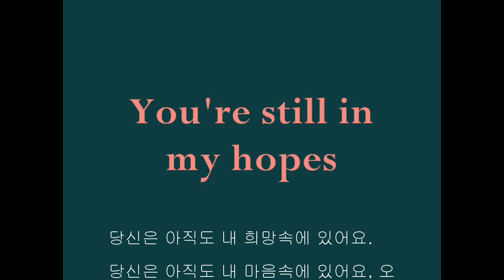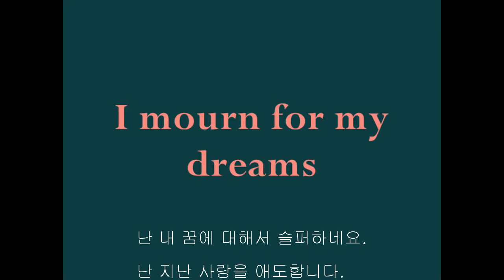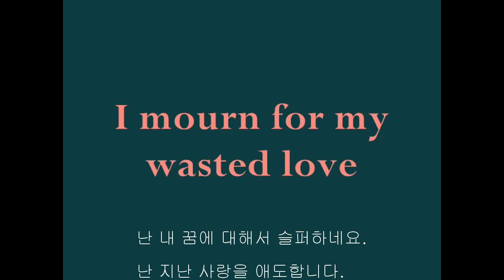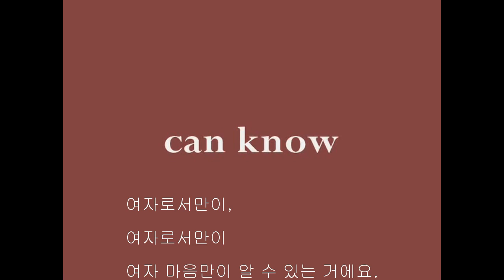Only A Woman s Heart 오직여자만이 -한영가사